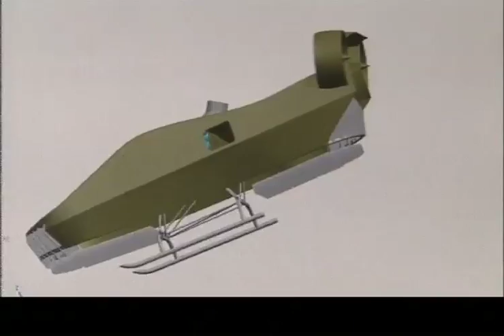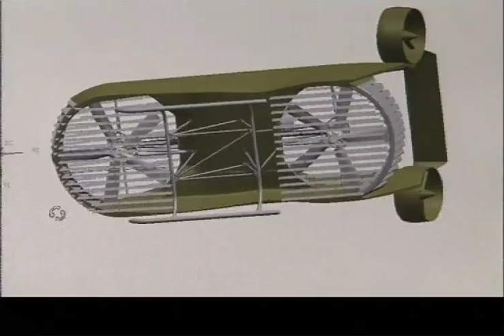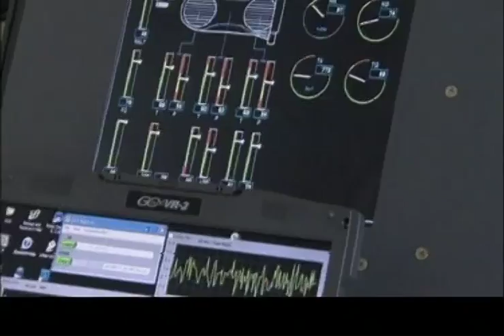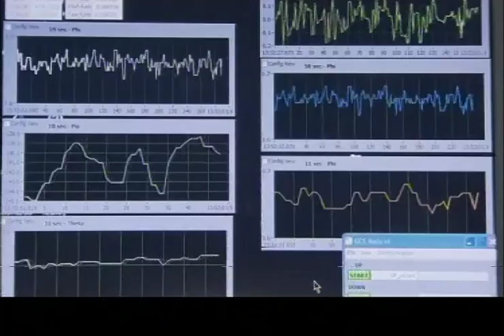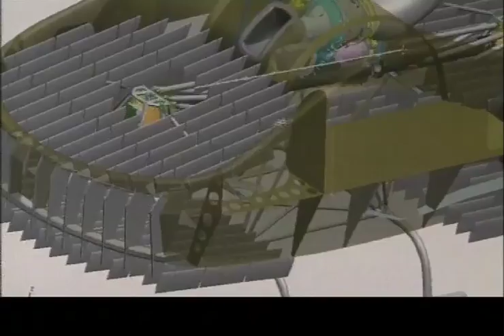Auto Volante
Il rivoluzionario progetto di un' auto volante della impresa israeliana Urban Aeronautics